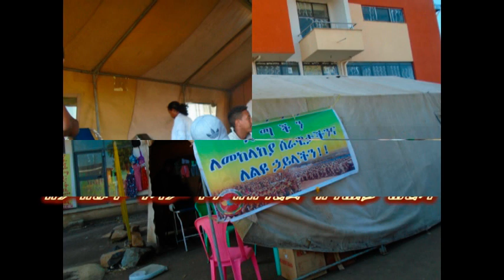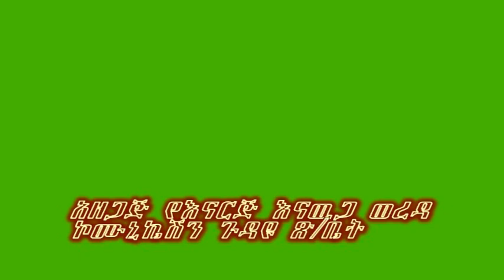ደማችን ለመከላከያ ሰራዊታችንና ለልዩ ኃይላችን በሚል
በምስራቅ  ጎጃም ዞን በእናርጅ እናዉጋ ወረዳ  ደማችን ለመከላከያ ሰራዊታችንና ለልዩ ኃይላችን በሚል ወጣቶችና የመ/ሰራተኞች በደብረ ወርቅ ሆቴል አካባቢ በሚገኘዉ ቦታ ላይ  የደም ልገሳ እያደረጉ ነዉ፡፡